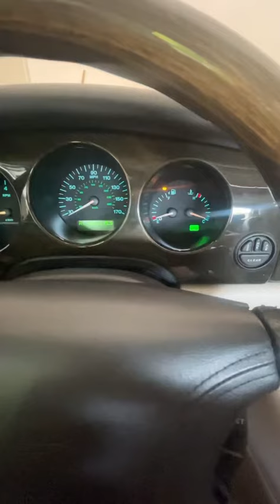1998 Jaguar XJR S/C Cold Start